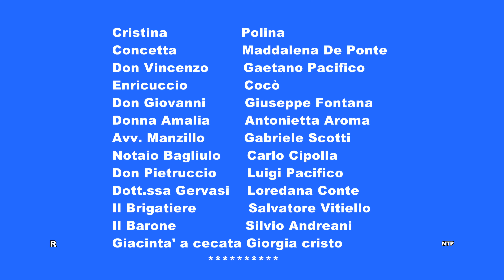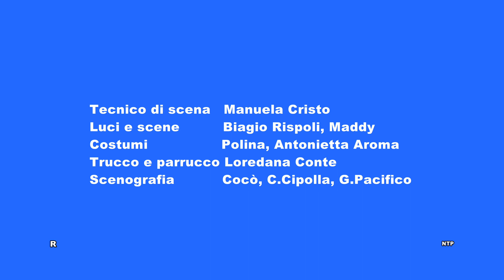barba836 LA FORTUNA CON LA " EFFE " MAIUSCOLA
Il NUOVO TEATRO PONZESE
Dopo una lunga pausa torna il teatro a Ponza
La compagnia ha riproposto ad una sala gremita in ogni posto 3 Atti di E.De Filippo e A.Curcio dal titolo ( La fortuna con EFFE maiuscola )
Sempre bravissimi gli attori, le tre serate sono trascorse tra applausi e allegria è con una mezza promessa di ritrovarsi presto